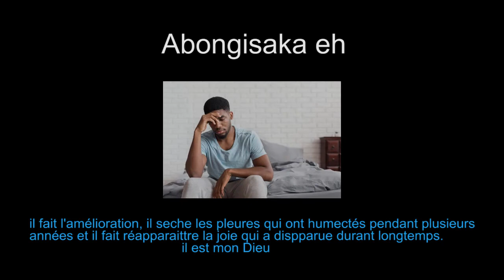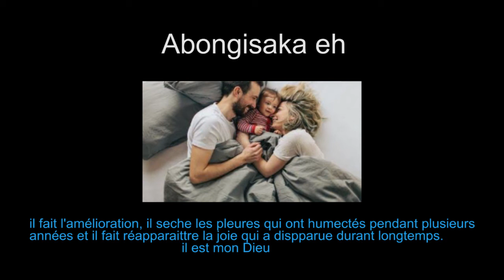ABONGISAKA lyrics / Pasteur MOÏSE MBIYE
ABONGISAKA LYRICS